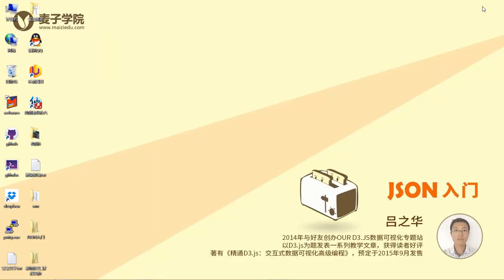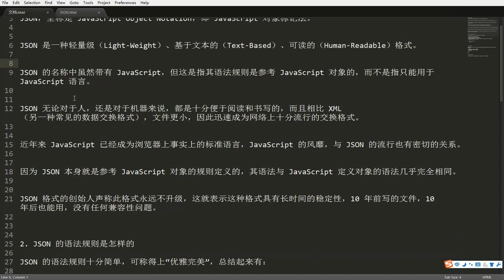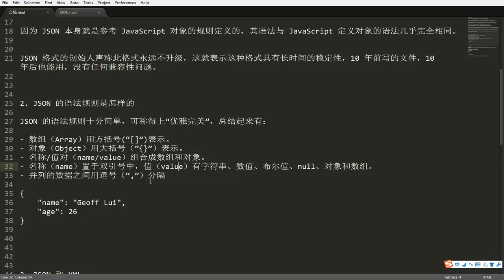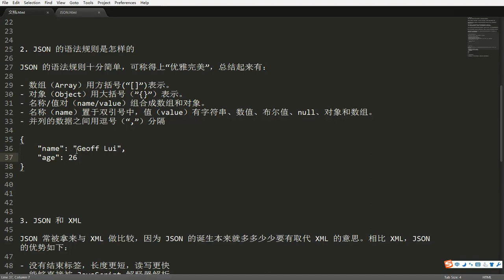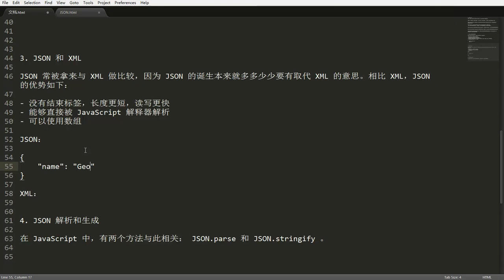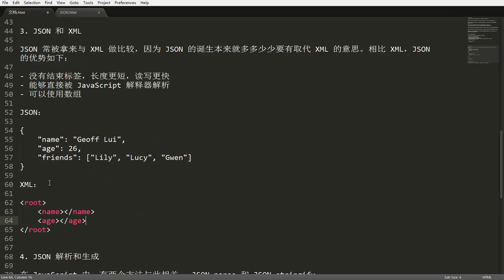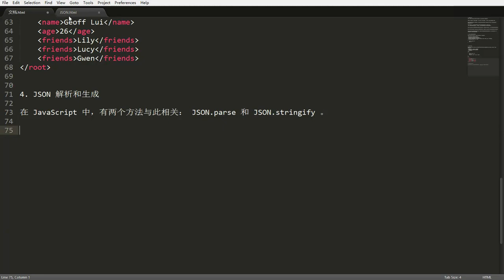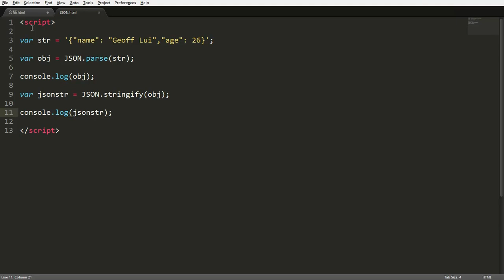JSON入门1 JSON简介